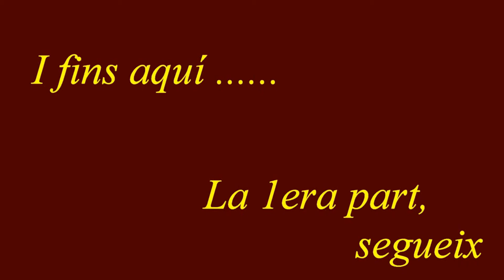IPSI 2017 Llegenda St Jordi 1era part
Festa Major 2017 Escola IPSI Escenificació pels alumnes de batxillerat de la Llegenda de St. Jordi.
1era part.